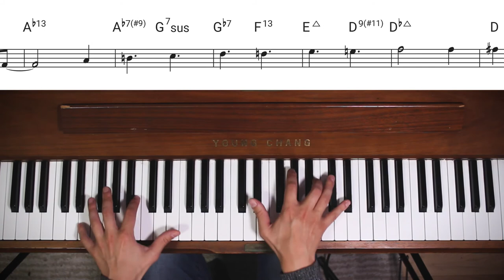Lush Life (Billie Strayhorn) - Solo Piano Reharm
Lush Life by Billy Strayhorn
Reharm Arrangement by Jorn Swart